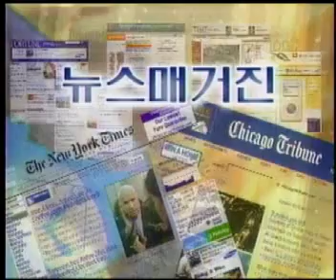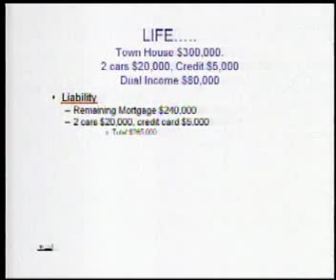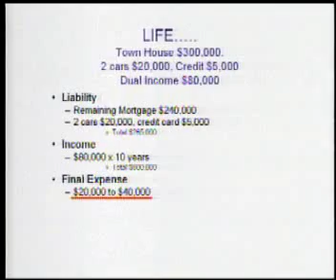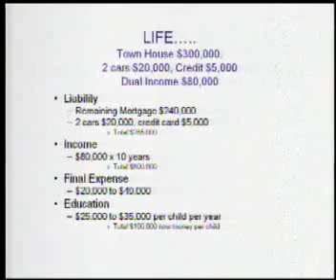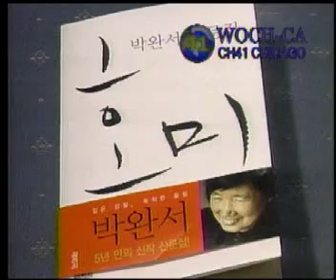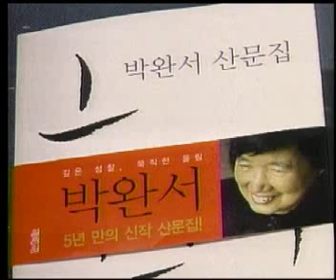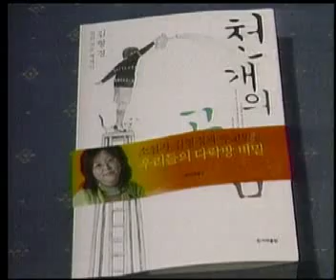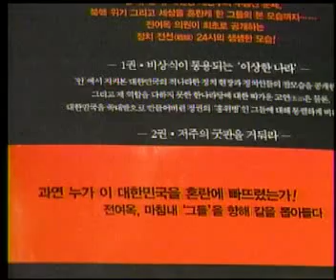03-06-07 KBC-TV News Magazine